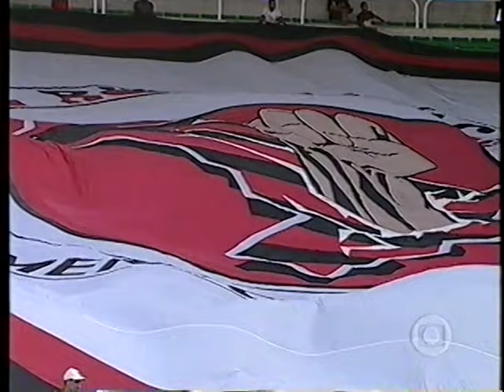Gamarra vs Santos (2000) - Melhor zagueiro da Copa anula Santos de Edmundo na estréia!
Quando chegou a Gávea, Carlos Gamarra vinha de uma grande Copa do Mundo, título brasileiro e passagem pelo Atlético de Madrid. O Flamengo vivia um período de irregularidade na defesa, mas a presença e liderança do experiente zagueiro fez a diferença logo de cara. Os dois times eram muito fortes no papel, mas não conseguiram os resultados em campo. No ano seguinte o paraguaio foi campeão da Copa dos Campeões e tri Carioca.

Imagens: Globo